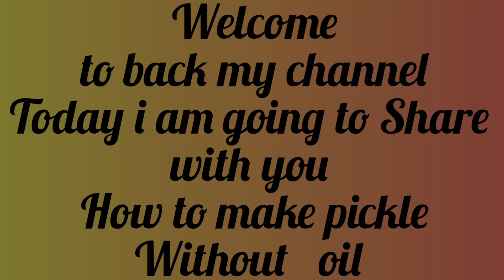Lemon and Green Chilli Pickle سبز مرچ اور لیموں کا اچار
Instant Green Chili Pickle in Lemon Juice- An Instant and very easy to make chili pickle Recipe. Its a zero oil pickle as lemon juice is used to preserve this Instant Pickle. You can make this pickle and store at room temperature for 4-5 days and for more then 3 month in the refrigerator.
. .  Green Chilli Benefits
Great for a healthy diet. ...

Improve your skin regime. ...

The perfect cure for a stressful week. ...

Lower your body temperature. ...

Natural source of iron. ...

Balance blood sugar levels. ...

Improve your immune system. ...

Pain reliever, digestive and ulcer preventative.
. .  Lemon benefits

It's a good source of vitamin C. ...

It supports weight loss. ...

It improves your skin quality. ...

It aids digestion. ...

It freshens breath. ...

It helps prevent kidney stones.